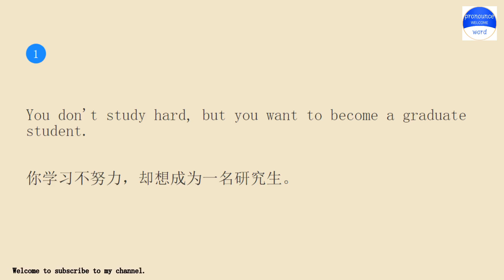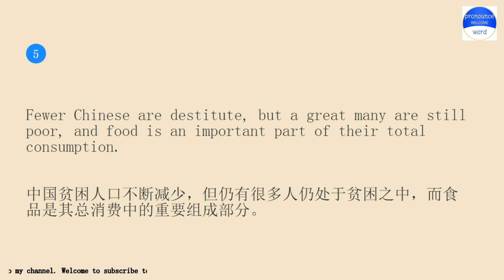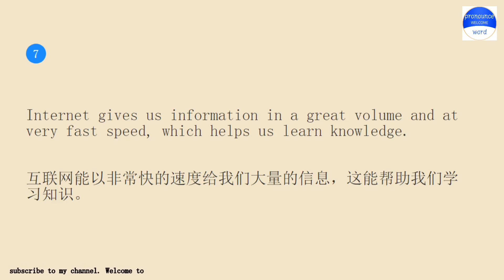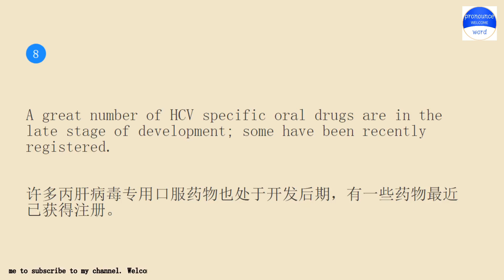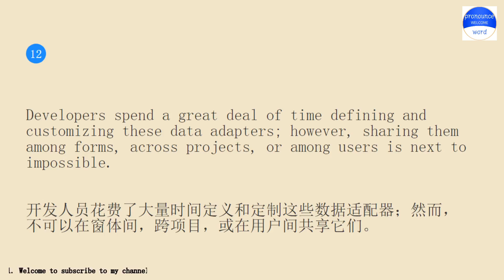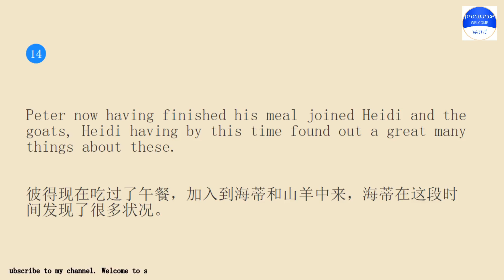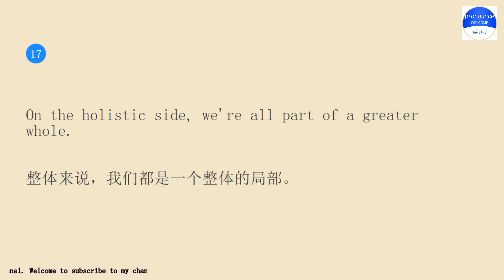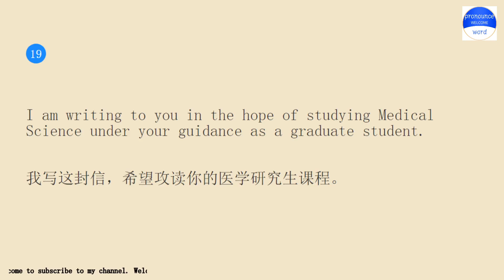Practice English conversation with me.Pronounce word Lesson 408 a graduate student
Pronounce word school.Pronounce word School provides independent knowledge imparters and sharers with perfect online education tools and platform capabilities, and provides knowledge seekers with rich knowledge content and learning environment together.Practice pronounce word English conversation with me for 10 minutes every day Lesson 408.The keyword involved in the example sentence is a graduate student